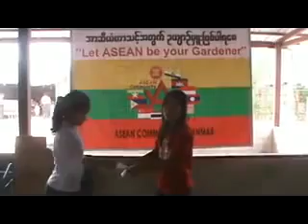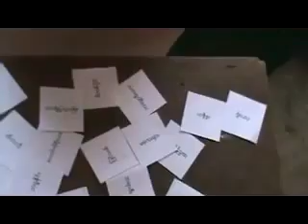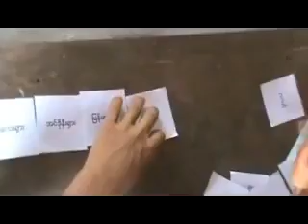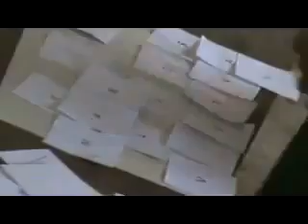ASEAN Community - Myanmar ( One Year Anniversary Donation ) Part 2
Shwe Bon Tha (2) Monastery Education School , Patheingyi Township , Mandalay